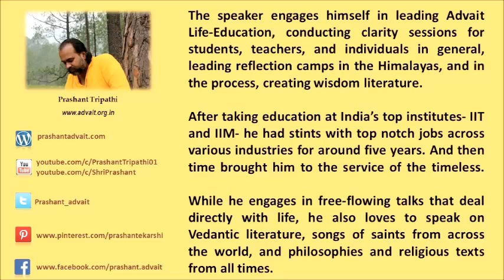दाएँ हाथ से दो तो बाएँ को पता ना चले || आचार्य प्रशांत (2013)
वीडियो जानकारी: शब्दयोग सत्संग, 28.8.13, (अद्वैत बोधस्थल) नॉएडा, उत्तर प्रदेश, भारत

प्रसंग:
~असली दान माने क्या?
~मुक्ति में दान की कितनी उपयोगीता है?
~दान कैसे करें?
~दान किसे करना चाहिए?
~क्या  दान करने से मोह से मुक्ति मिलती हैं?
~क्या दान करने से कष्ट दूर हो जाते है?